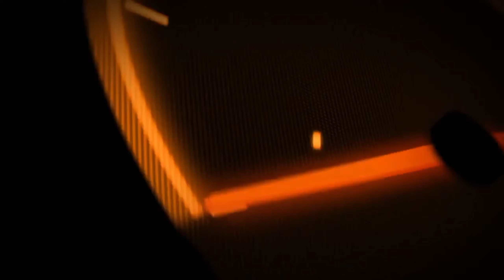Tractor Farming 3D Game | Real Tractor Farming 3D | Android Gameplay#ybgameplaystv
💥This Channel For More Videos Update

📖Game Info:
US farming games 3d Welcome to Tractor Farming 3d game This game is Presented by Simulation Games Inc and provides engaging and feature-packed games It is now introducing a new theme for farming Games Let's play Mahindra Tractor Game 2024 and enjoy
Start your agricultural career in the Offroad Tractor Simulator Game Take control of your farm and its fields to fulfill your harvesting dreams Let's introduce ourselves as Heavy Tractor Games Simulator Utilize your American tractor simulator 3D skills of the modern age in these village farming games Feel like a pro driver of the Tractor in this Real Tractor Farming 3d game And Tractor Farming 2024 game 3d Dive into the vibrant world of agriculture where every decision matters Choose crops wisely based on seasonal trends and market demands